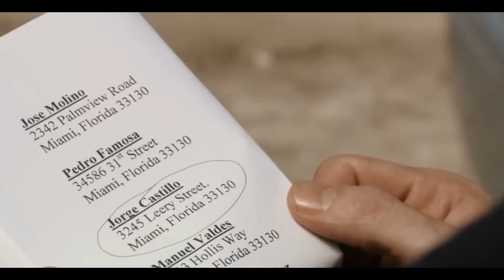DEXTER: S01 E03 - Explained in Hindi | Dexter Web Series